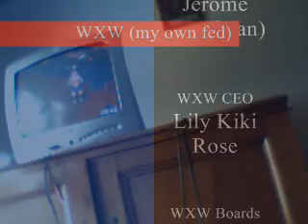WXW Match Number 1-LKR (CAW) VS AK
Lily Kiki Rose (CAW) VS Awesome Kong it will take place for 30 minutes match at town hall so watch this match enjoy.

Note: I press buttons on PS2 controller wille making the video so don't make bad commets about it.

Championships and accomplishments
World Wrestling Federation/World Wrestling Entertainment
WWF World heavyweight championship (2)
WWF/E Tag team championship (3) with Sora, Jerome, and Bubba Ray Dudley
WWF/E European championship (3)
WWE Hardcore championship (1)
WWE Undisputed championship (1)
WWE Championship (1)
WWE Women's championship (1)
Royal Rumble winner 2004
Wrestlemania record 4 wins and 1 lost